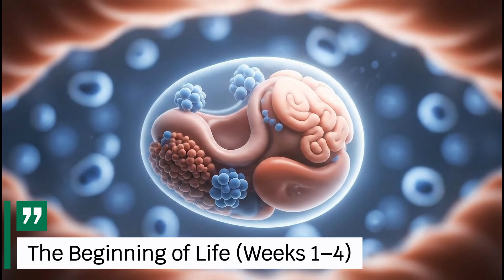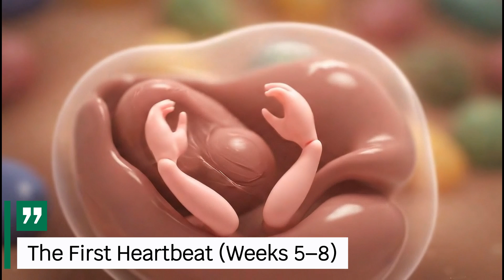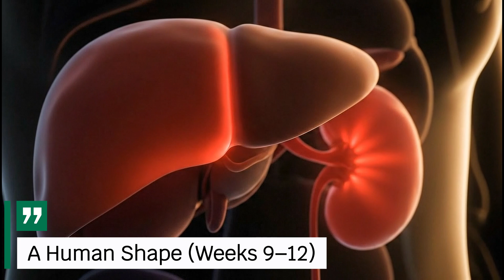Fetal Development – 40 Weeks of Life | The Miracle Journey Inside the Womb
From a single cell to a newborn’s first breath — witness the entire 40-week miracle of life inside the womb.
Through cinematic 3D medical visualization, this video shows how a baby grows, week by week, as the mother’s body nurtures and protects every heartbeat.

🩷 What You’ll See:
• Week-by-week fetal growth in stunning 8K 3D realism
• Heartbeat, brain, and lung formation visualized scientifically
• Emotional connection between mother and baby through light and sound
• The final moment — birth, the first cry, and the beginning of life

💡 Perfect for mothers-to-be, educators, and anyone who believes in the miracle of creation.